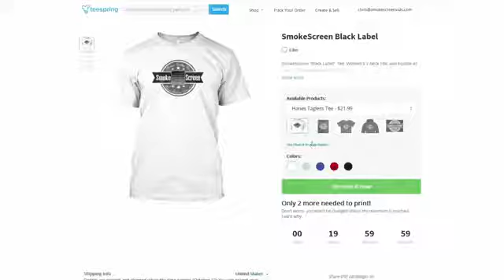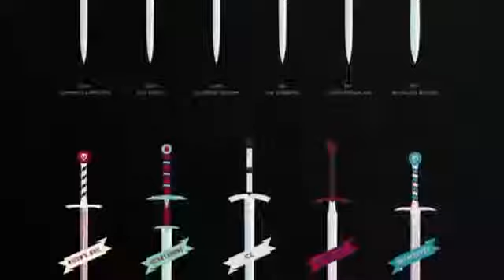Game of Thrones Season 7 Valyrian Steel Swords and Heartsbane Importance